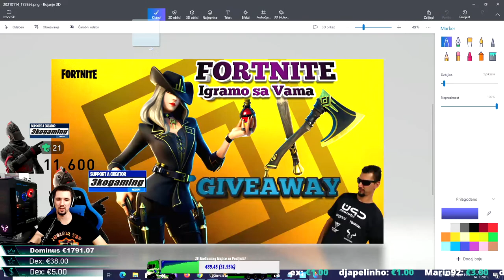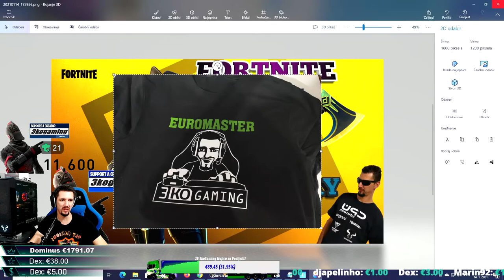Upadajte u Fortnite sa 3ko + Giveaway i Baci Follow na Trovo- SAC: 3kogaming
Live svaku noc i igramo Among Us , Rocket League , Euro Truck 2 , Sea of Thieves , Fortnite i Ostale...

▶ Hvala na gledanju i dobro dosli na Family Frendly - Bez psovanja kanal za sve nacije i sve generacije.
 🛑Livestream SVAKI DAN !!!

  Pon-Pet - Pocetak Liva od 18:00-21:00
  Subota-Nedelja - Ovisno kad se ukaze prilika

▶ Podrska Kanala 💰
💰 ✔ Postani Member - Postani Zelen u Chatu i Dobij Specijalnu Iconu Pored Imena + Specijalni Emotikoni za Chat ✔

🎼 1€+ Lete Pare - Dirlija 22 sec.
🎼 2€+ Lete Pare - Pantic 22 sec.
🎼 5€+ Uros Zivkovic - Ja za zene imam dara --- 41 sec.
🎼 10€+ Mira Mirkovic - Tu za sankom --- 54 sec.
🎼 30€+ Dino Hegic - Nepamtim Imena --- 90 sec.
🎼 50€+ Dino Hegic - Da se opet rodim --- 121 sec.

⚠ NAPOMENA: Svaka pordska kanala je dobrovoljna i kao takve neće biti refundirane ⚠
⚠Chanel support money is not open for refund!⚠

⭐ RIOTORO - Najkvalitetnija Gaming oprema na Balkanu: Kucista, Tastature, Misevi, Napojne, Podloge i ostalo... Sve mozete nabaviti po najpovoljnim cijenama u:

  1. 🥇 DominusPhoenixDragon - € 1789.07
2. 🥈 MelloTV € 700.07
3. 🥉 Marin92 € 675.38
4. PoisoN € 523.32
5. mate332 € 496.00
6. SamperBS € 491.52
7. beganovich € 423.00
8. ToxicGames € 387.40
9. Turi Dragan € 386.21
10. ErrorVaylus € 355.98

Postanite Clan 3koGaming YouTube kanala.

Time jos vise podrzavate 3koGaming kanal i bice te nagradjeni posebnom 3koGaming znackom pored vaseg imena u Chatu.
Znacka ce se unapredjivati - mijenjati u ovisnosti koliko ste mijeseci clan naceg kanala.

Dobiti ce te i posebne slicice - emodjije da koristite u chetu kao i jos mnogo pogodnosti koje ce uskoro doci

Hvala vam puno na podrsci ljubi vas vas 3koGaming

 Comande:
!pc                         Gaming PC
!spc                       Strimer PC
!points                  ( provijera pojena )
!top                       ( top subovi sa najvise pojena )
!ulog x                   ( min 10 pojena mozete duplirati vace pojene ili izgubiti )
!give (ime kome dajes) x ( dajte nekom vase pojene )

▶MUZIKA